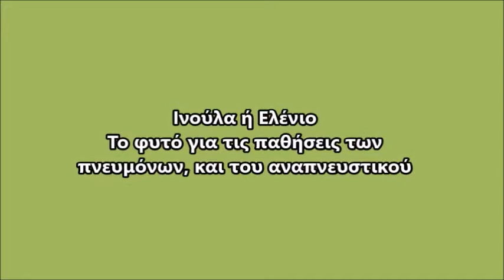🌻✔️Ινούλα η Ελένιο: Το φυτό για τις παθήσεις των πνευμόνων και του αναπνευστικού!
Η Ινούλα ήταν από τα πλέον σημαντικά βότανα για τους Αρχαίους Έλληνες και τους Ρωμαίους. Το θεωρούσαν καθολικό γιατρικό για παθήσεις πολύ διαφορετικές όπως υδρωπικία, πεπτικές και εμμηνορροϊκές διαταραχές και ισχιαλγία.
Την εποχή του Ιπποκράτη τη χρησιμοποιούσαν ως τονωτικό, διεγερτικό, εμμηναγωγό και για τα αναπνευστικά νοσήματα.
Στη σύγχρονη βοτανοθεραπεία η Ινούλα χρησιμοποιείται κυρίως για την αντιμετώπιση διαταραχών του αναπνευστικού συστήματος καθώς και ως τονωτικό της πέψης.
Η Ινούλα ή Ελένιο  είναι ένα κοινό φυτό που ευδοκιμεί σε όλες σχεδόν τις περιοχές της υφήλιου..